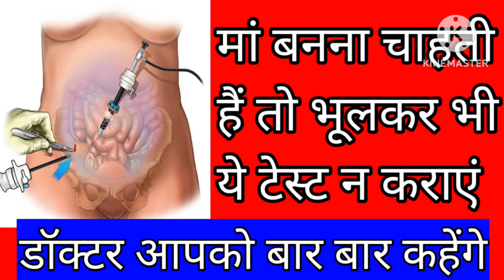मां बनना चाहती हैं तो भूलकर भी ये टेस्ट न कराएं डॉक्टर आपको बार बार कहेंगे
माँ बनना चाहती हैं तो भूलकर भी ये टेस्ट ना करायें डॉक्टर बार बार कहेंगे